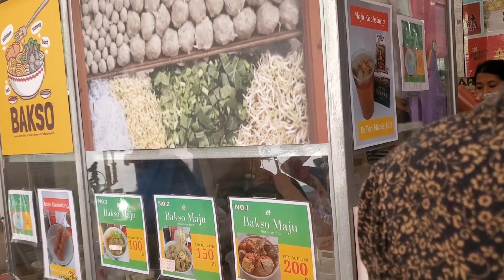MASIH SUASANA LEBARAN‼️ BALAS DENDAM MAKAN PEDAS BAKSO GEROBAK VIRAL FULL CABE 🔥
MASIH SUASANA LEBARAN‼️ BALAS DENDAM MAKAN PEDAS BAKSO GEROBAK VIRAL FULL CABE 🔥 TKW TAIWAN

~Terimakasih ~